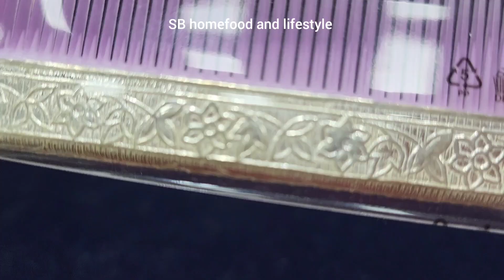Variety silver items/వెండిలో లైఫ్ టైం గుర్తుండే వెరైటీ గిఫ్ట్ ఐటెమ్స్ వెయిట్ & cost తో.150/-కే pen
silver return gift items
silver items with weight and price
silver return gift ideas
silver return gift items with weight and price in telugu
low cost silver items
vendi gifts
vendi kanukalu
silver pen
silver shaving set
silver tooth brush
silver tongue cleaner
silver comb
silver mirror
silver palavelli
silver soap box